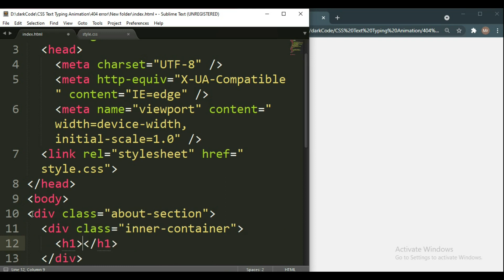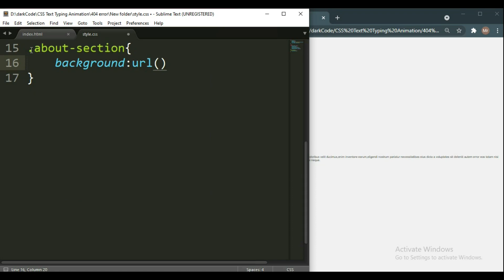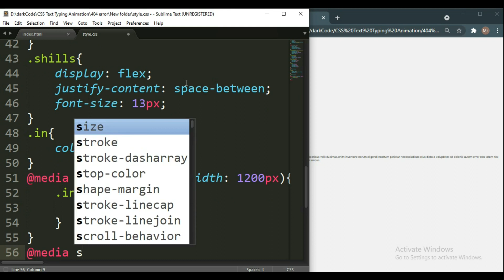Responsive About Us Section Using HTML CSS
responsive about us section using html and css